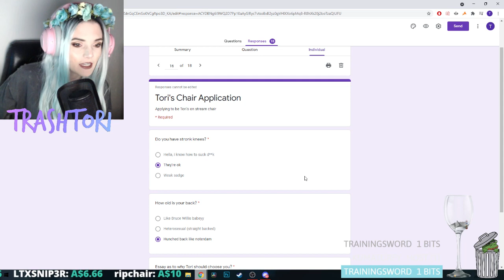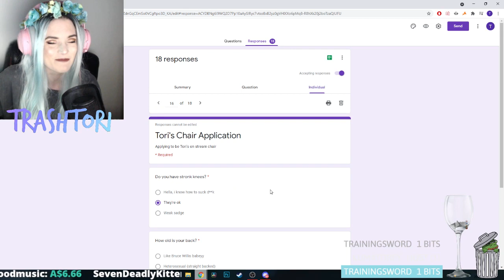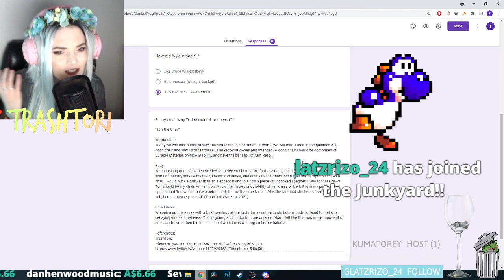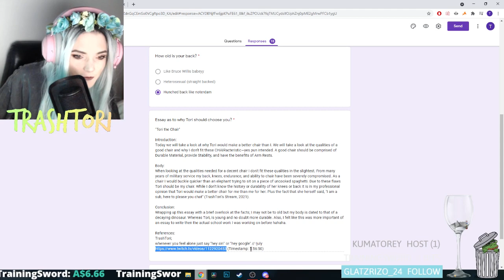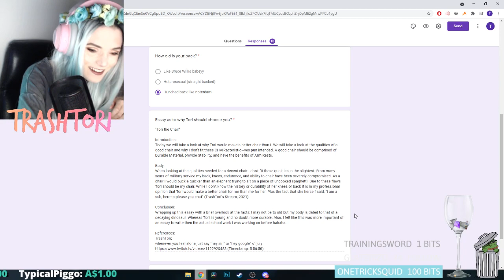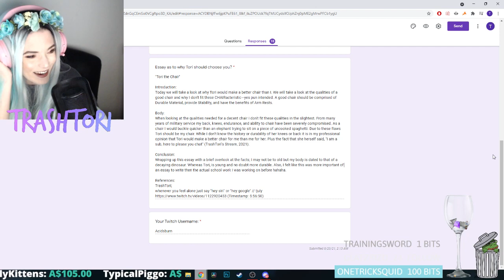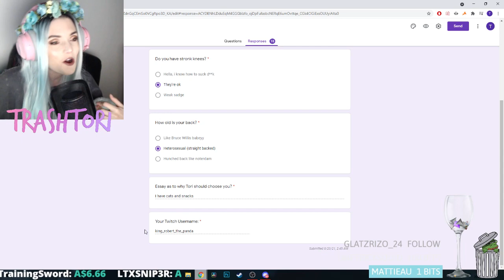Chair Applications #2 | Full Livestream